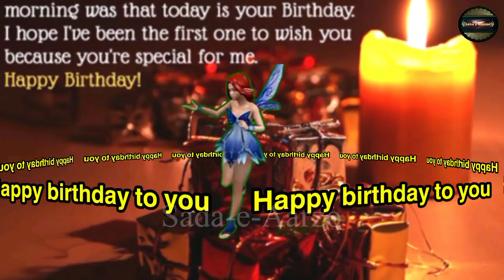Wishes|Birthday wishes |birthday poetry|@sada-e-aarzoo1866 ​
Friend like you only comes once|Birthday wishes |birthday poetry|‎@sada-e-aarzoo1866
Birthday wishes for those which Far you|birthday|‎@sada-e-aarzoo1866
Happy birth day to you || birthday wishes ||‎@sada-e-aarzoo1866
happy birthday song
🌹Watch 👇🌹
🌹Watch 👇🌹
birthday wishes
birthday song
Sada-e-Aarzoo 1866
happy birthday
happy birthday to you
birthday poetry
birthday status
marriage anniversary
love poem,happy birthday
tradtional birthday songs
birthday songs for children
birthday songs for babies
birthday songs for friends
birthday songs for family
birthday songs for lovers
HELLO FRIEND
This is Sada-e-Aarzo .here you can find

*NOTE*
Whatever  quotations  and poetry I do - I take all of them books - Pinterest and Google. I am neither a poet nor a writer .i am only a narrator.. I just presented the beautiful words in my own way and style